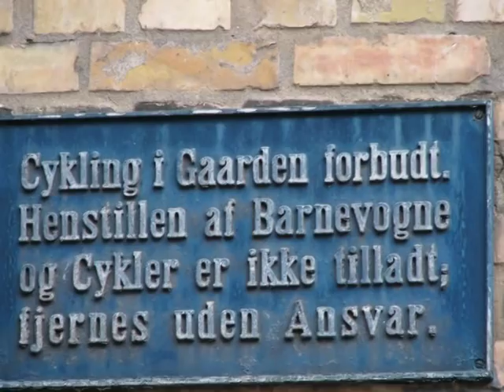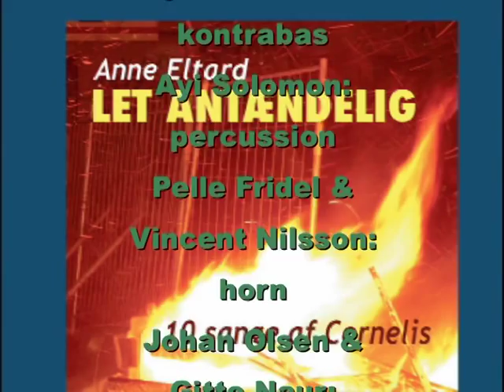Anne Eltard "Min elskede er"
Koncert i baggården hos Sabotøren i fensmarksgade i forbindelse med cd release af Anne Eltard Let antændelig - 10 sange af Cornelis

Anne Eltard:
sang og violin
Jens Lysdal:
sang og guitar
Hugo Rasmussen:
kontrabas
Ayi Solomon:
percussion
Pelle Fridell &
Vincent Nilsson:
horn
Johan Olsen &
Gitte Naur:
kor

Foto:
Jacob Engelbrecht